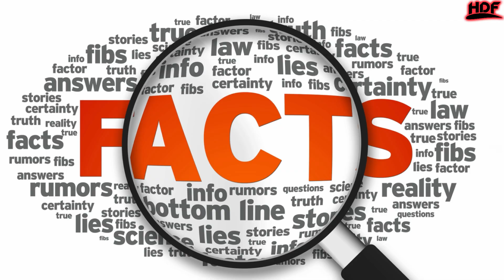ఊర్వశి మోహించినా అర్జునుడు ఉర్వశితో ఎందుకు సంభోగం జరుపలేదు? Facts In Telugu | Hidden Facts In Telugu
ఊర్వశి మోహించినా అర్జునుడు ఉర్వశితో ఎందుకు సంభోగం జరుపలేదు ?
| Interesting Facts In Telugu | Hidden Facts In Telugu |